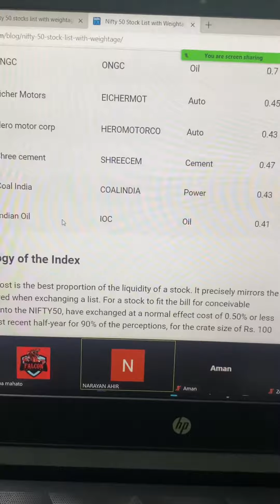How nifty behave with stocks